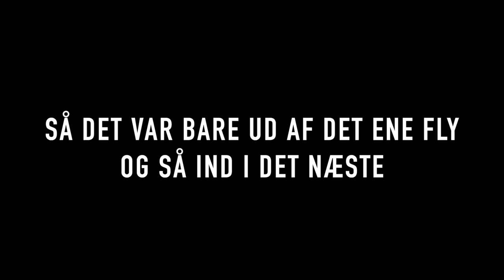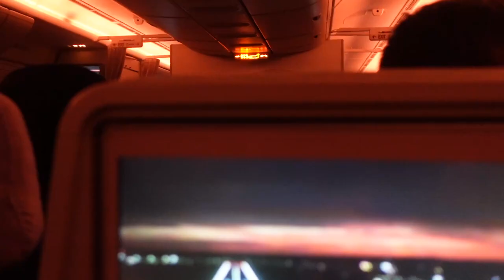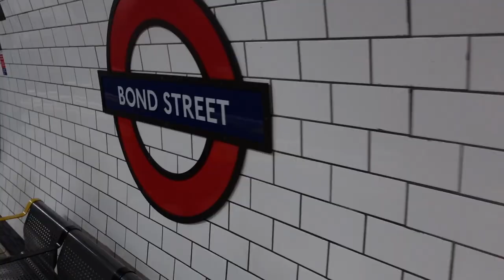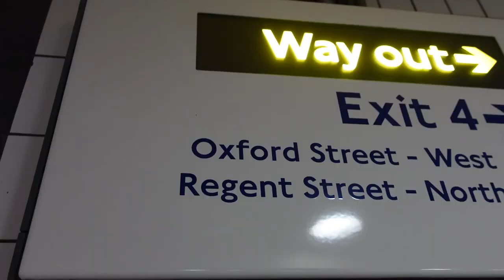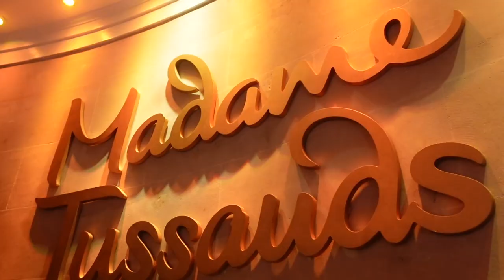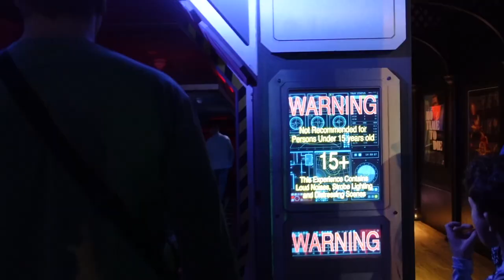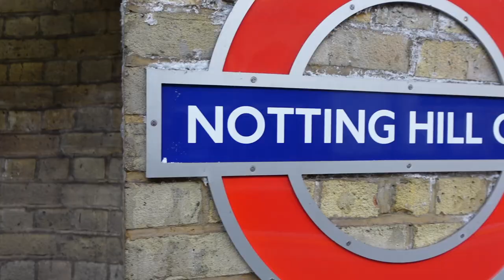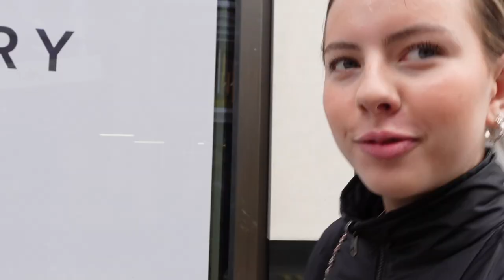VI MØDER KENDTE I LONDON! (London vlog)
FRA DANMARK - TIL THAILAND - TIL BALI - og nu… LONDON TOWN!

Vi tager heeeele den lange vej fra Bali til LONDON - hvor vi skal være i 4 dage med Nikolajs søskende (Anna og Mathias) - Vi ankommer allerede til London kl 7 om morgenen, efter at have rejst i over 30 stive timer - og vi kan ikke engang checke ind før kl 15? Mathias og Anna flyver fra kbh omkring 16.45 dansk tid. Se med for at se hvordan det går i London - bl.a. kan vi afsløre en biograf tur, med en sovende gammel man og meget andet :)))

Knus Anne & Nikolaj xD